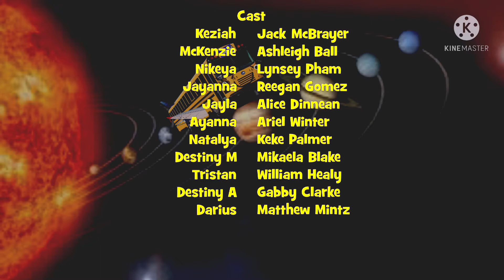Keziah Young & Friends Get Lost In Space Again Original Closing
This the first Keziah Young & Friends episode in the first season